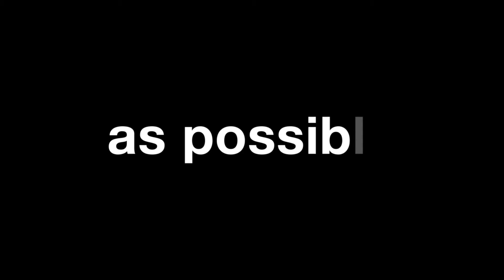FBC Manby Bowdler - Directors Cut | Caveco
Samsung and Apple adverts do it so why can’t a law firm? 👇

Here’s a look at a ‘Director’s cut’ of the new corporate video Caveco produced for FBC Manby Bowdler.

See more of our videos at caveco.co.uk